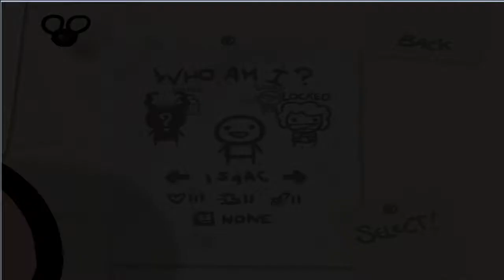The binding of Isaac vom loser zum KING | Folge 1